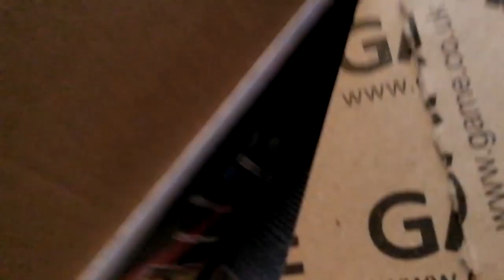Pokemon Let's go Eevee FULL UNBOXING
Can you tell I am excited? Join me in streaming later today!